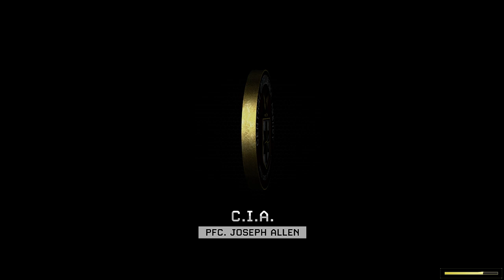Lets Play Modern Warfare 2 Part 3 Cliffhanger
Sgt Gary Roach Sanderson And Capt Soap MacTavish Retrive a downed Satellite Module from the enemy base in the Kazakhstan Mountains